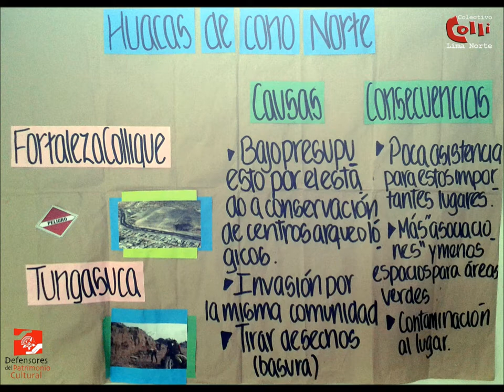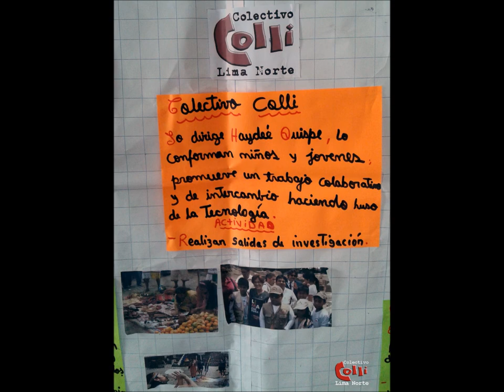Integrantes del Colectivo Colli desarrollaron un Taller el 27 de Octubre de 2016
Integrantes del Colectivo Colli desarrollaron un Taller en el Colegio Bertolt Brecht el 27 de Octubre de 2016, aquí les dejamos algunas imágenes.